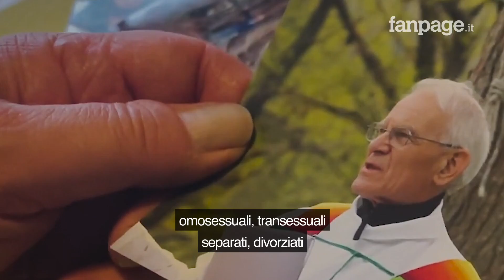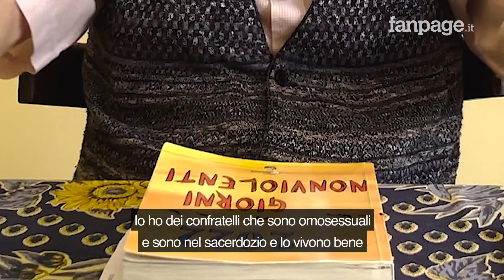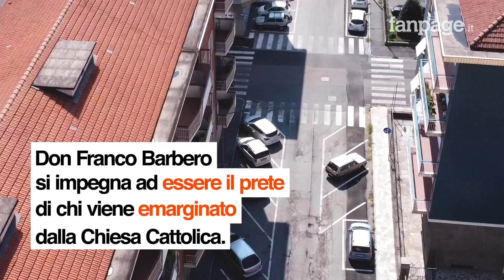Don Franco Barbero, prete che ha sposato 600 coppie omosessuali: "Non faccio nessuna distinzione"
A Pinerolo (TO), nella sala d'ascolto della Comunità Cristiana di Base, Don Franco Barbero riceve quelli che sono stati messi al bando dalla Chiesa Cattolica: separati, divorziati, omosessuali, transessuali, donne che hanno abortito. Per loro organizza messe, celebra l'eucarestia, confessa, sposa, battezza.
Don Barbero ha quasi 84 anni: "Per il me il tempo è breve, ma impiego ogni giorno per camminare su questa strada".